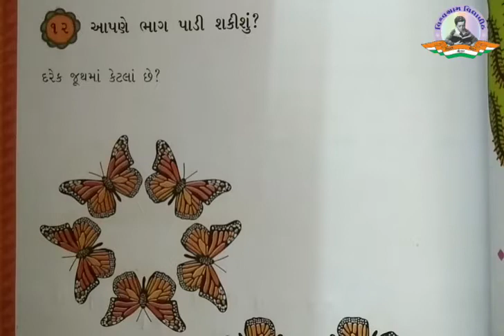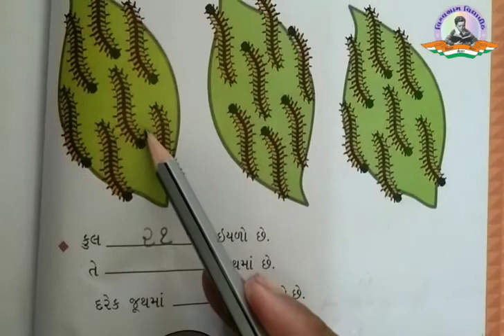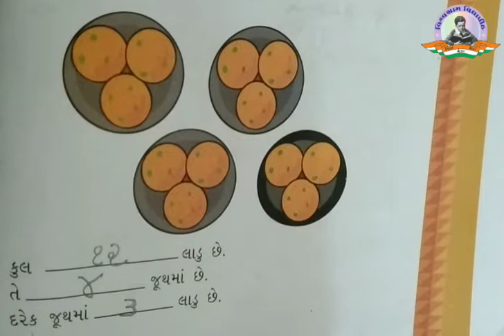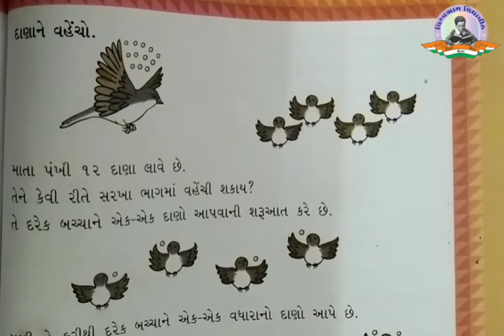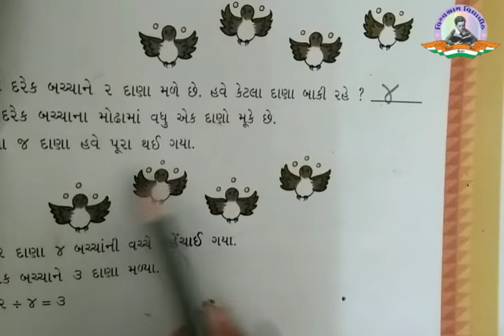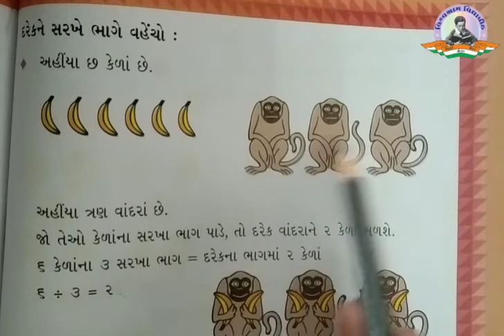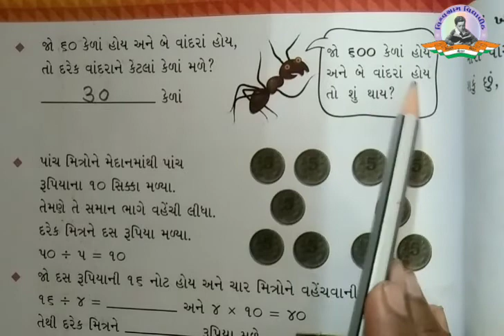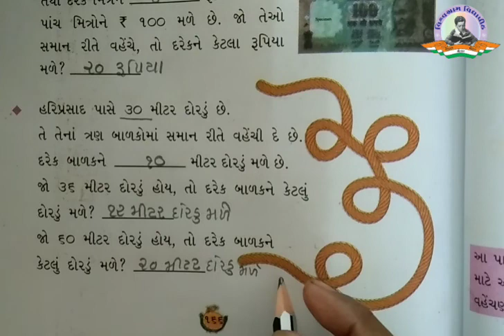Std 3 | Maths | Ch 12 | Part 1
ધો ૩ - ગણિત - પાઠ ૧૨ - ભાગ ૧